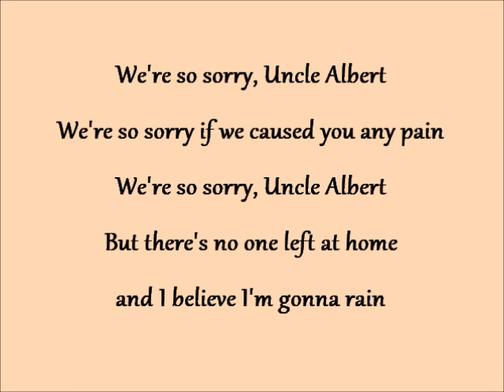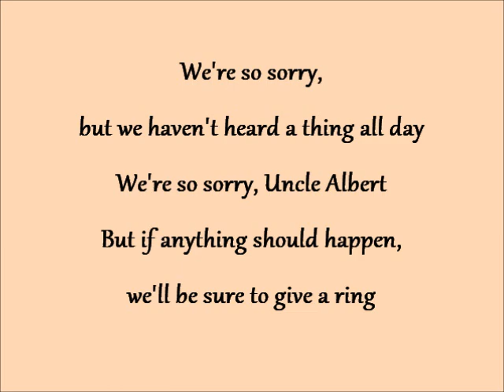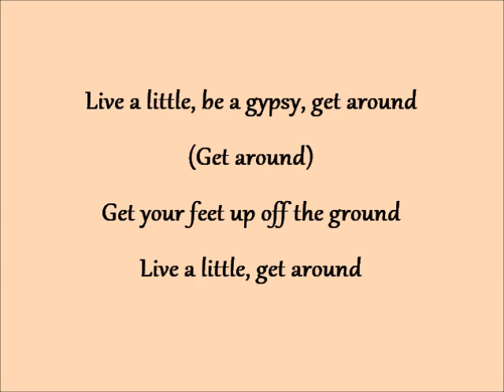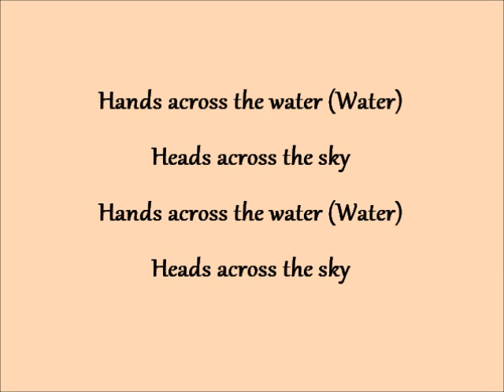Paul McCartney - Uncle Albert / Admiral Halsey (Lyrics)